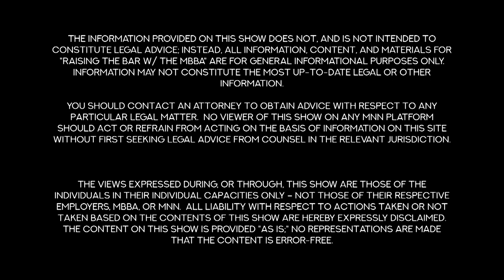Raising the Bar: Getting Out of Prison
95% of prisoners are released back into society with little to no job training or rehabilitation just $40 and a bus ticket. The system as it is today does not address the reasons for recidivism. “Raising the Bar” co- hosts Jason Clark president of Metropolitan Black Bar NYC and attorney Adeola Adejobi discuss with experts Terrance Coffie of  The Doe Fund and Thomas Edwards of Circles of Support, effective ways to rehabilitate and re- introduce the newly released into society.
Tune in Sunday, 4/21 at 7:30 pm MNN1 (FiOS 33, RCN 82, Spectrum 34 & 1995) and MNN HD (Spectrum 1993).